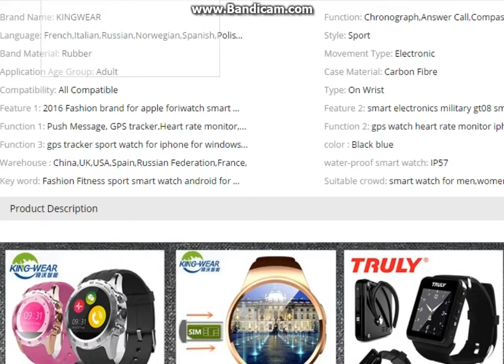GPS Tracker T6 heart rate monitor watches phone casual digital sim bluetooth wear smart watch for ap